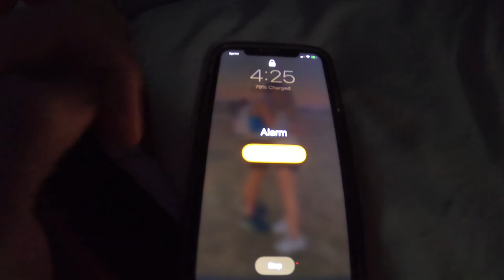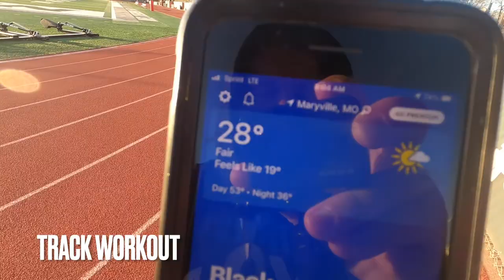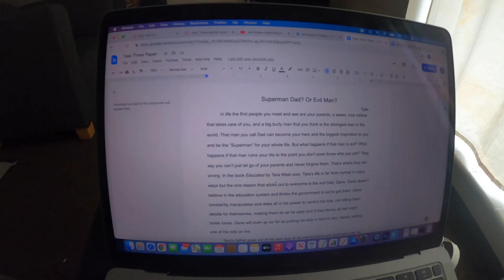DAY IN THE LIFE OF THE NEW GRIND *TIME FOR CHANGE*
whats up yall!! its time for a new grind, its time to buckle down and actually get good st this sport of running. HERES A DAY IN THE LIFE, OF THE NEW GRIND!!

What I eat in the day as a college athlete
What I eat in the day
Day in the life
College athlete
Morning in the life
What I eat in a day
Day in life of D1 college athlete
College runner
Basketball
@Tinman elite
@Athlete special
Basketball challenge
Fast 5k
How to run faster
Athlete
How to get better

Thank you everyone you watched the video!! You all mean the world to me!! Love y’all and peace out!!🖤‼️

Hey man, i know there’s a small chance you see this but I am small youtuber grinding my butt off to make my dreams come true. I just won my state championship in cross country and signed to go run in college at the D2 level. You are inspired me to chase my dreams nd I went from 195 pounds to 155 pounds and a state champ. I was just wondering is there anyway after covid we could see about filming together or with covid right now I could get a repost on your story or I can send you film and we do some type of collaboration? Idk the chances but I’m willing to try to make my dreams come true. Thank you so much you are a true inspiration and god bless!!